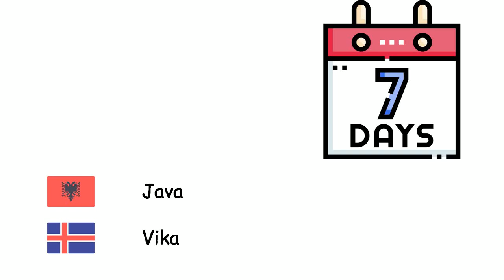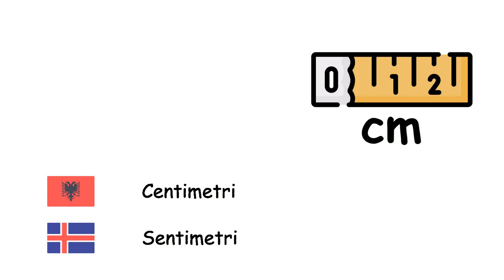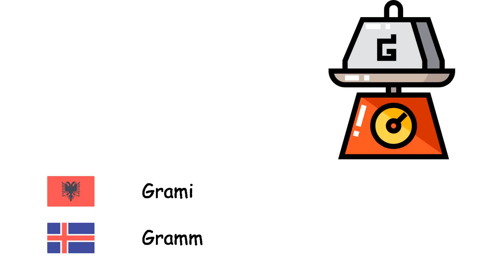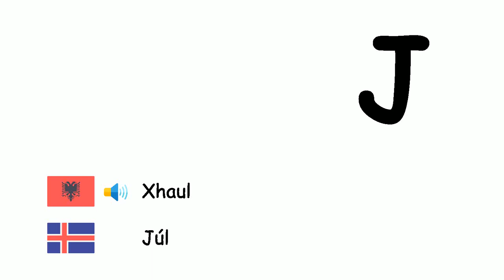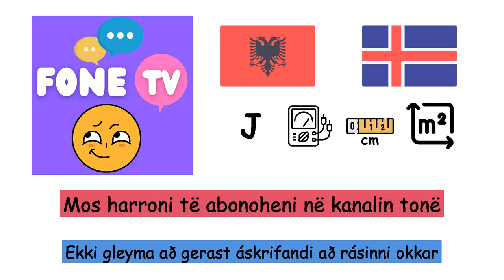Sistemi Ndërkombëtar i Njësive (Gjuha islandeze) (sq-is)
Fone TV
sq-is-34
Alþjóðlega einingakerfið (Íslenska)
Sekonda - Sekúnda
Minuta - Mínúta
Ora - Klukkustund
Dita - Dagur
Java - Vika
Muaji - Mánuður
Viti - Ár
Dekada - Áratugur
Shekulli - Öld
Mijëvjeçari - Árþúsund
Milimetri - Millimetri
Centimetri - Sentimetri
Metri - Metri
Kilometri - Kílómetri
Metri katror - Fermetri
Grami - Gramm
Kilogrami - Kílógramm
Ton - Tonn
Litri - Lítri
Hektari - Hektari
Decibel - Desíbel
Herci - Herts
Kalori - Hitaeining
Xhaul - Júl
Volti - Volt
Amperi - Amper
Vati - Vatt
Celcius - Selsíus
Kelvini - Kelvin
Shkallë - Gráða
Moli - Mól
Kandela - Kandela